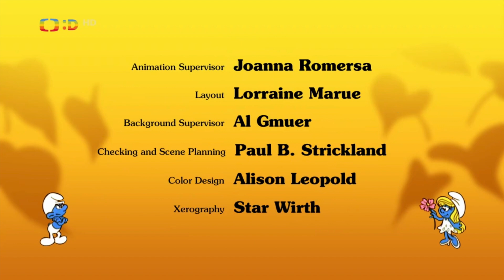Šmoulové - Ztracený Bobík (S08E19) HD